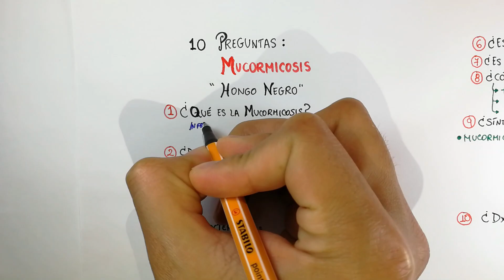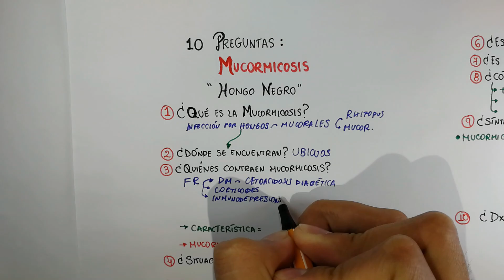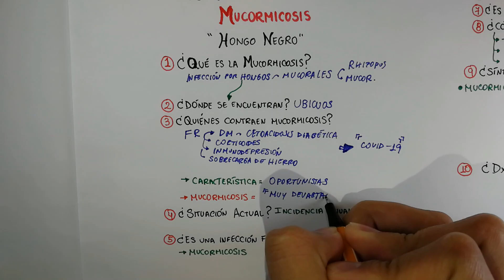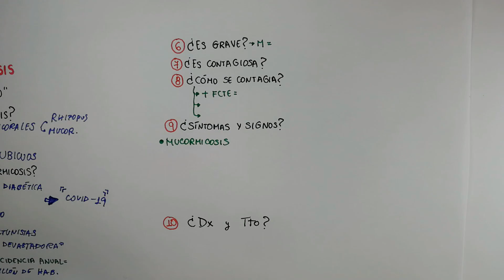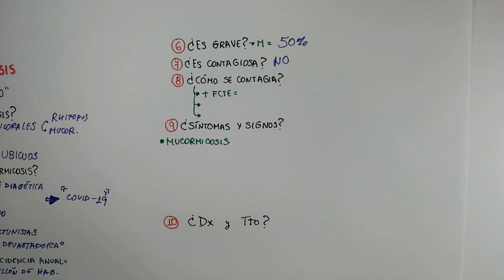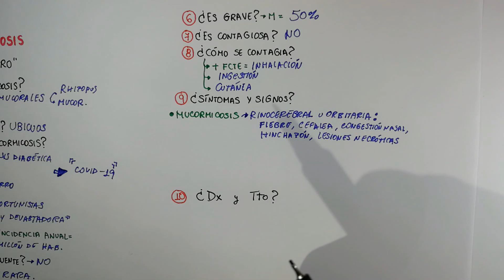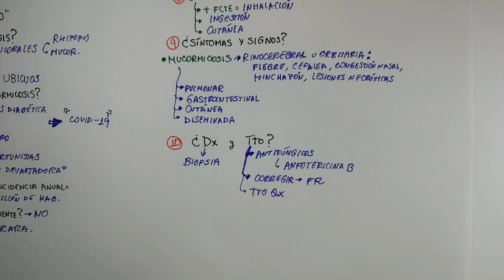HONGO NEGRO por COVID-19 : 10 PREGUNTAS QUE DEBES CONOCER SOBRE LA MUCORMICOSIS 👨🏻‍⚕️📝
HONGO NEGRO o MUCORMICOSIS y COVID-19 : 10 PREGUNTAS QUE DEBES CONOCER

BLACK FUNGUS by COVID-19: 10 QUESTIONS YOU SHOULD KNOW ABOUT MUCORMYCOSIS